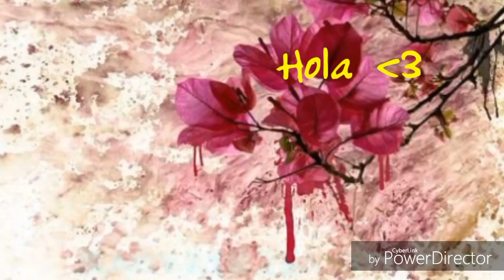Intro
Luego kes explico y pidanme dibujos pliss